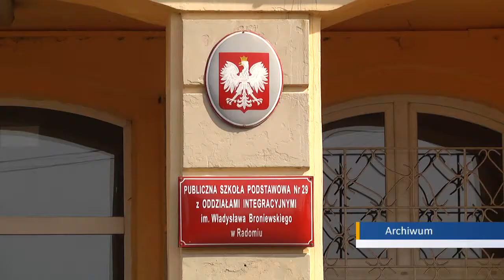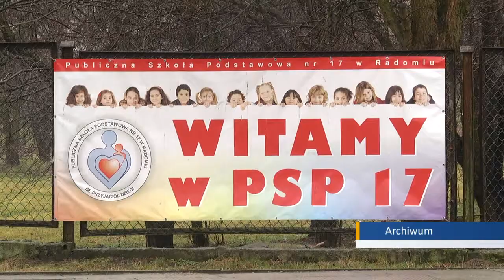Rusza nabór do pierwszych klas szkół podstawowych